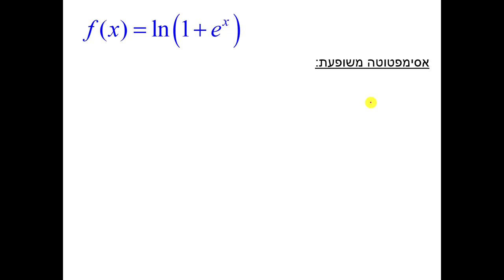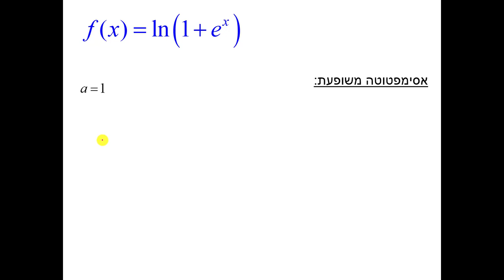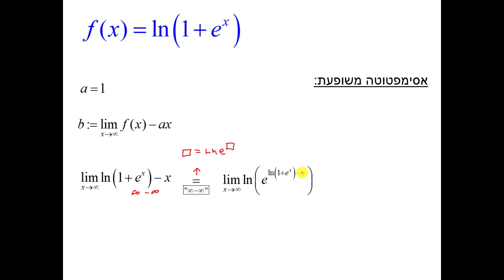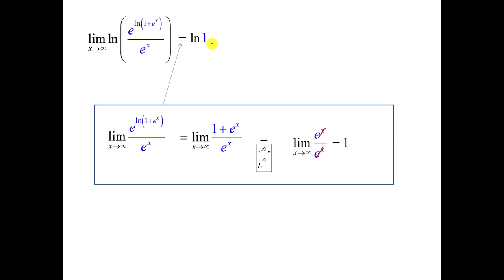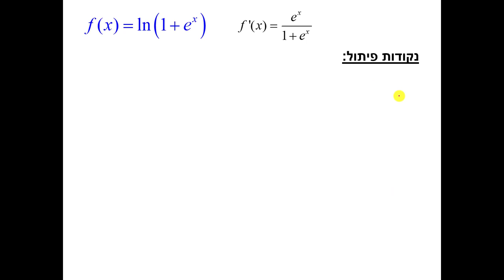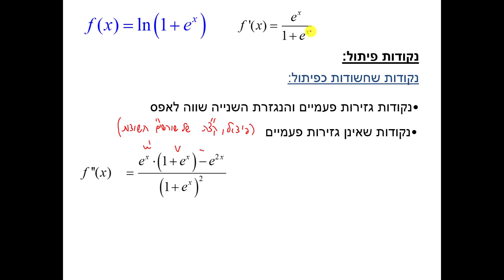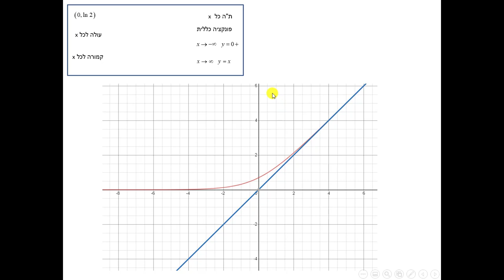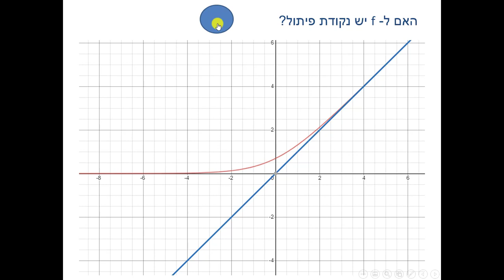חקירת פונקציה - תרגיל 21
חקירת פונקציה